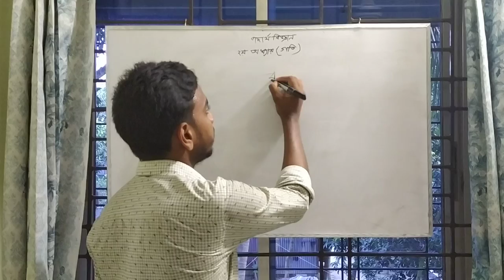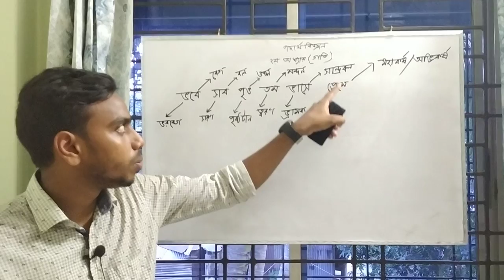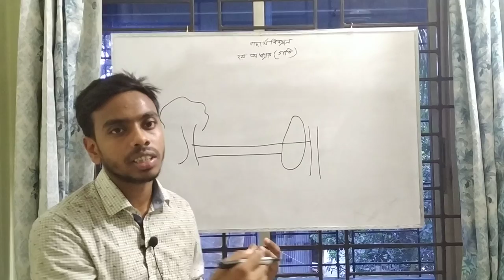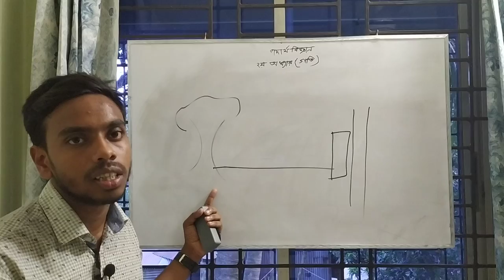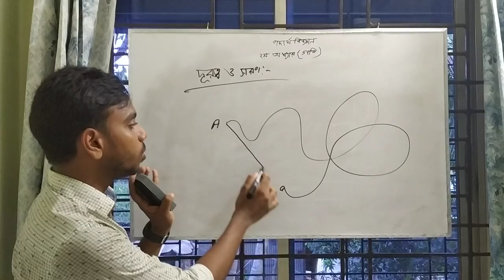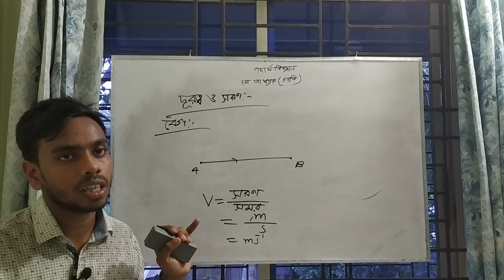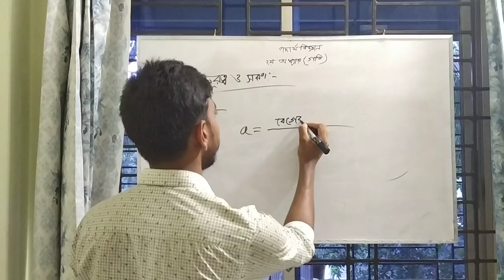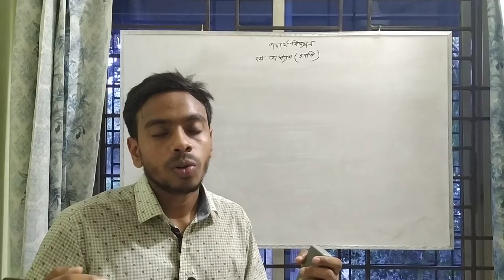Class 9-10. Physics. Chapter -2 (Motion). Md. Rasel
ভিডিও টি শেষ পর্যন্ত দেখবে এবং আশা করি ভিডিও টি তোমাদের ভালো লাগবে। ধন্যবাদ।